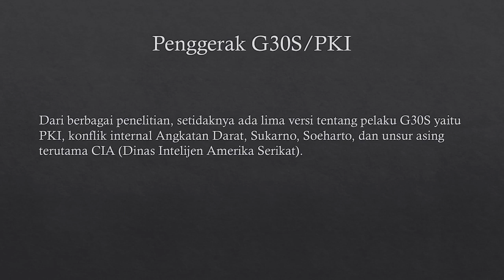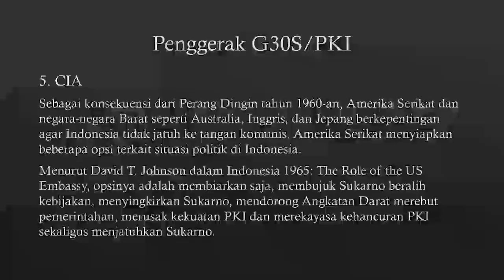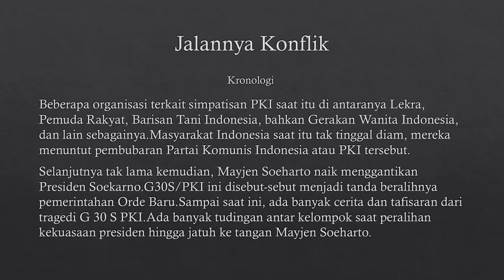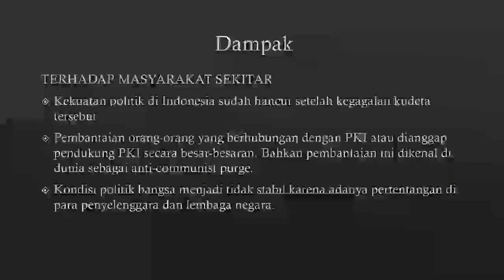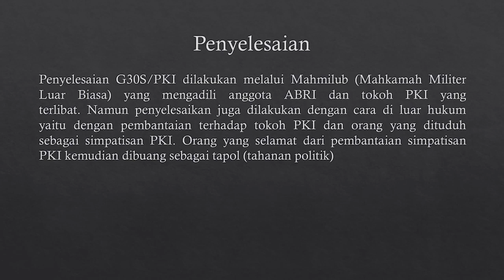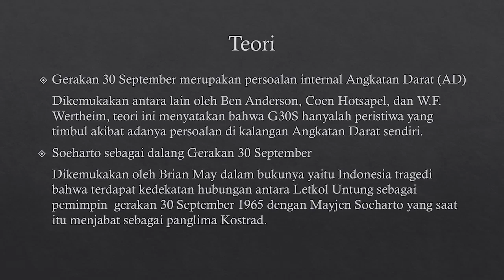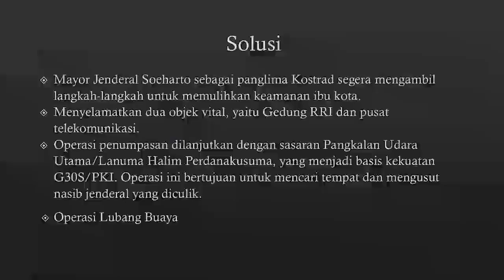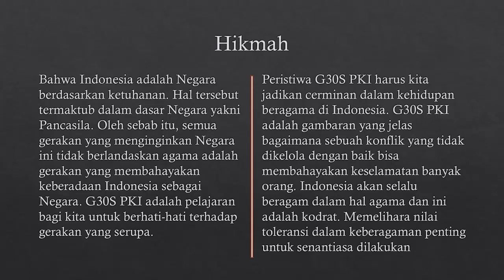G30S/PKI 1965 | Pembelajaran Sejarah Indonesia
Gerakan 30 September 1965 yang diprakarsai oleh PKI merupakan salah satu peristiwa bersejarah dan tidak terlupakan yang pernah terjadi di Indonesia. Hingga kini peristiwa pemberontakan ini masih menyimpan kontroversi. Berikut pemaparan mengenai G30S/PKI 1965.